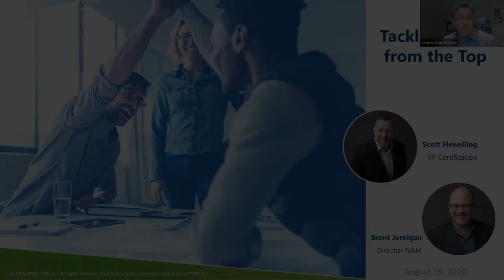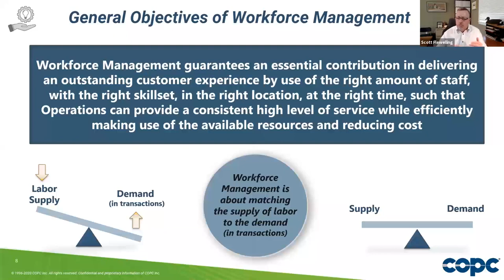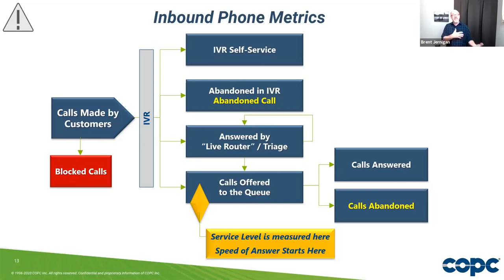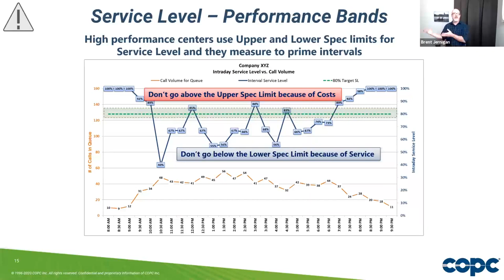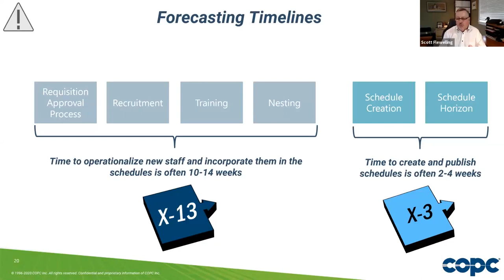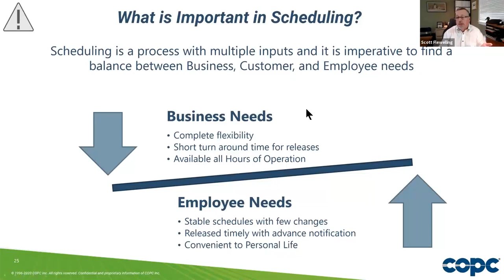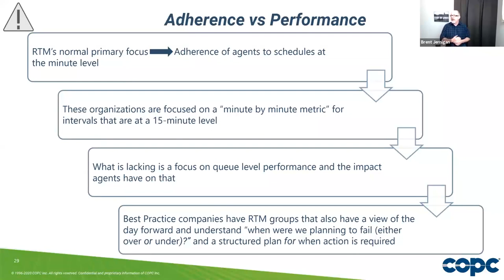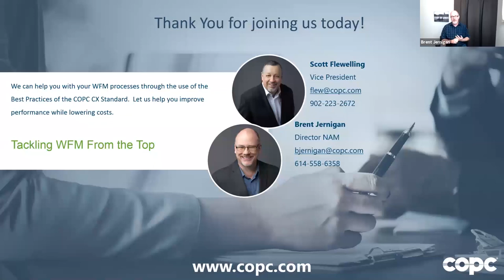COPC Inc. Webinar: Tackling Workforce Management from the Top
A session for non-WFM people to learn how WFM impacts service, efficiency and customer experience.